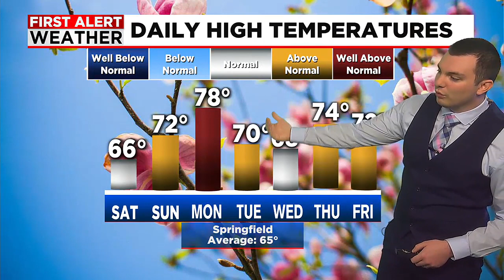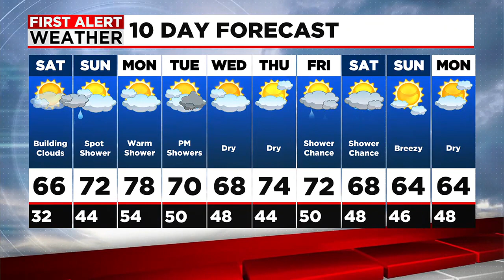Dry with Building Clouds Today, Light Showers Tonight